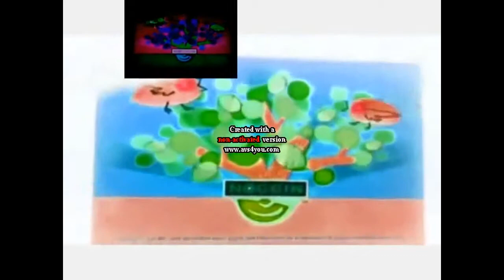My Noggin and Nick Jr. Logo Collection Video